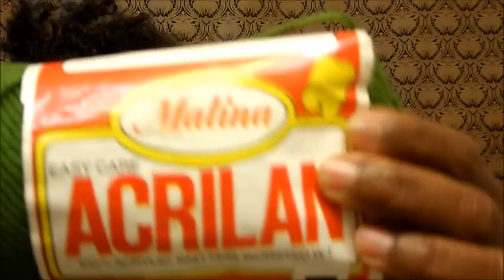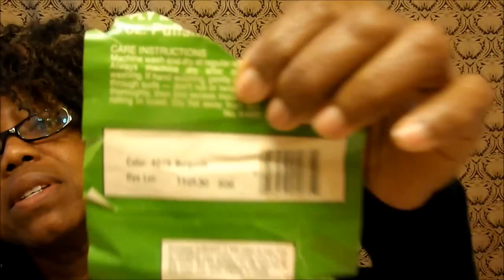Yarn addiction #2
This video is a thrift store haul video and some items that I made.